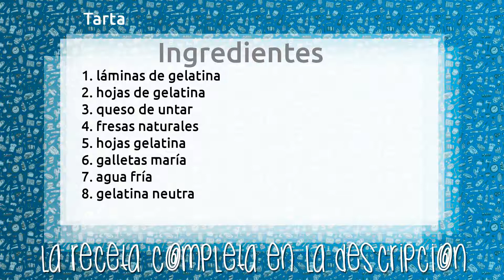Tarta &quot;Besitos de fresa&quot;